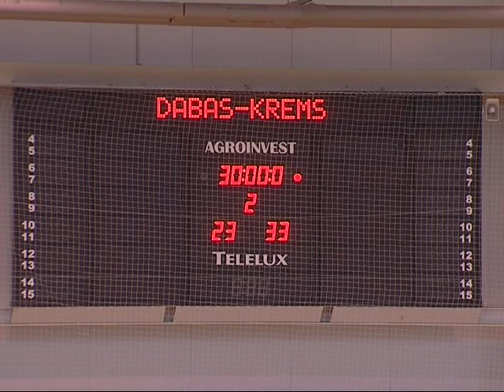MAG TV - Dabas-Diego KC kézilabda összefoglaló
Kézilabda felkészülési mérkőzés Dabas-Diego KC - Moser Medical UHK Krems a Dabas-Diego Sportcsarnokban